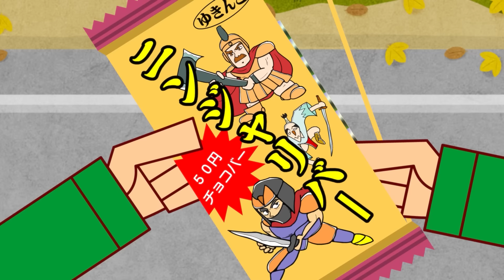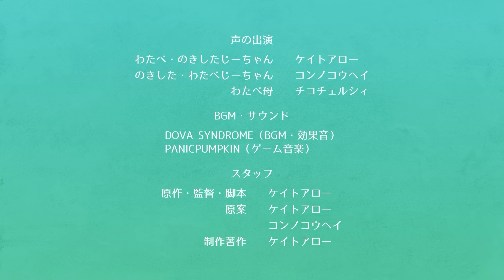【フル】第25話「じーちゃんだってつらいよ」こどもだってつらいよ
※第25話のフルエピソードです。
のきしたは、旭川から遊びに来たじーちゃんとゲームショップを訪れる。欲しかった人気ゲーム「どさんこ学園 雪合戦部」が安くなっているのを見つけたので、おねだりすることに。

わたべ君とのきした君は平成初期の札幌で暮らす小学生。流行のおまけシール付きチョコ「ギョーテンマンシール」を集めたり、人気ゲーム「モンクエ」に夢中になったり、ときどき不思議な冒険に出かけたり。作者ケイトアローの少年時代をモデルにした個人制作アニメです。

▼スタッフ
声の出演
わたべ・のきしたのじーちゃん　ケイトアロー
のきした・わたべのじーちゃん　コンノコウヘイ

テーマ曲　「Parallel Fit」LEMO

アニメ作家。オリジナルアニメ『こどもだってつらいよ』をAmazonプライムビデオ、GYAO!、ビデオマーケット、きんだーびでお、YouTubeチャンネルにて配信中。「ZIP!（日本テレビ）」のあさアニメ枠にて『おはよう忍者隊ガッチャマン』等のアニメーションを制作。オリジナルアニメ『ハッピージョージ』（「あにむす！」テレビ東京系）監督。